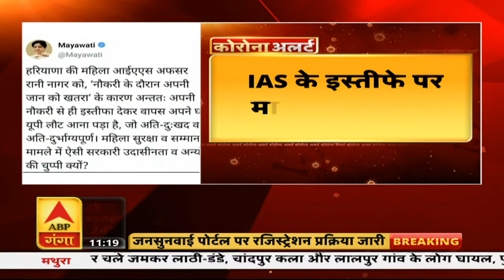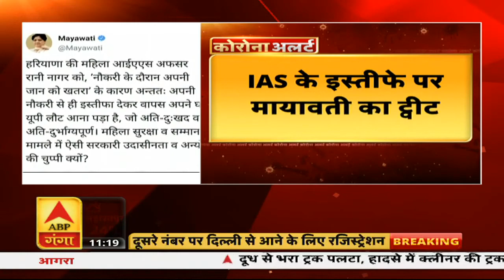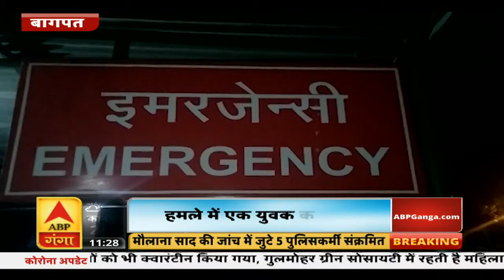Pradesh Plus : यूपी-उत्तराखंड की ख़बरों का खास बुलेटिन | ABP Ganga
देखिए उत्तर प्रदेश और उत्तराखंड की ख़बरों पर आधारित एबीपी गंगा का खास बुलेटिन प्रदेश प्लस।